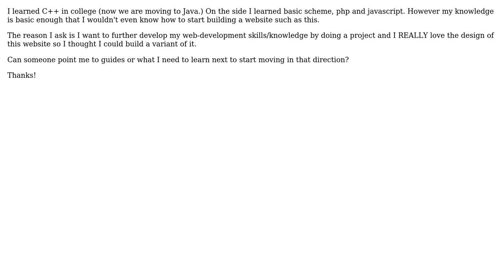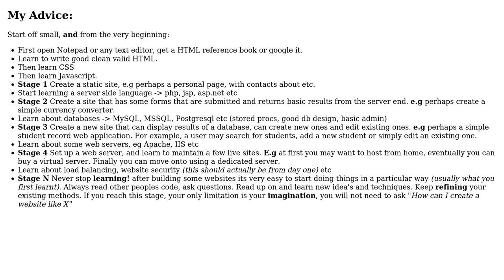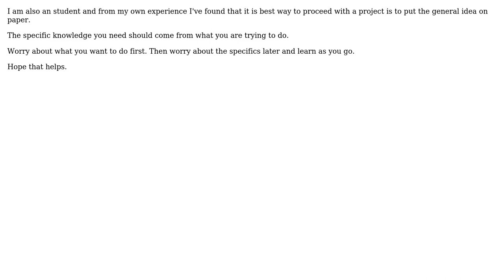If I were to build a website just like this one for programming practice, what specific...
Software Engineering: If I were to build a website just like this one for programming practice, what specific knowledgebase would I need?

With thanks & praise to God, and with thanks to the many people who have made this project possible! | Content (except music & images) licensed under CC BY-SA | Music | Images & others | With thanks to user zhenka user Everton user Darknight and the Stack Exchange Network Trademarks are property of their respective owners. You are responsible for your own actions.